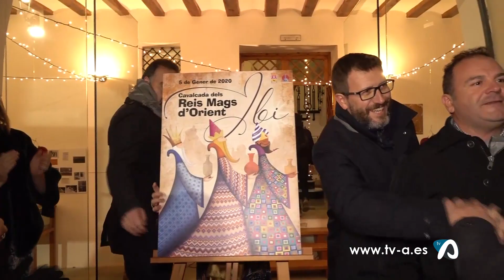Festes Hivern Pregó 13 desembre 2019